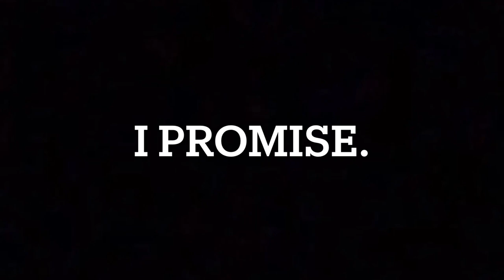Mental health awareness week 🦋 I made something special 💜